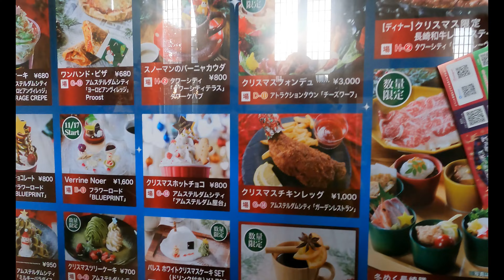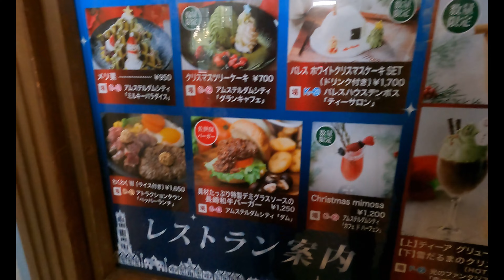Huis Ten Bosch December 2022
Beautiful light display in the former abode of Micheal Jackson (he owned a home there).  Sasebo, Nagasaki, December 2022.  A kind of little Holland in Japan.